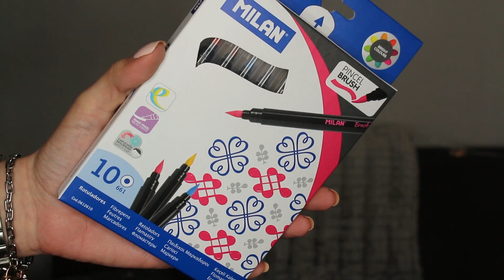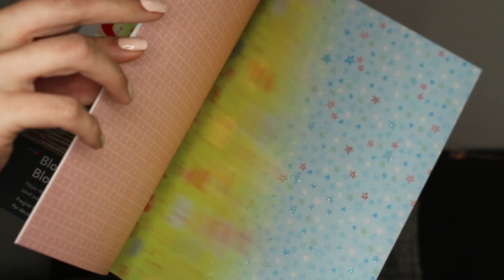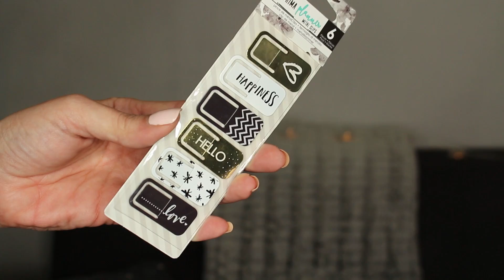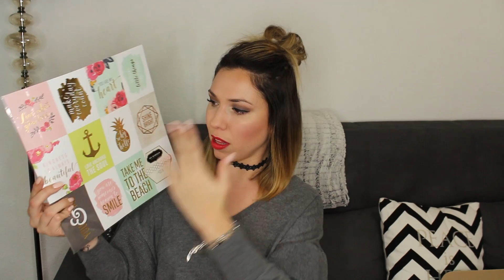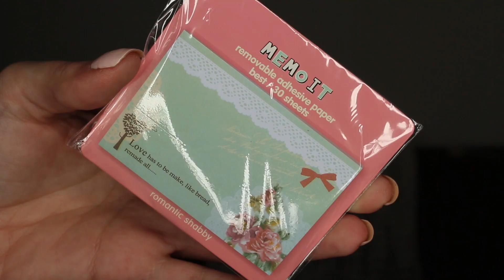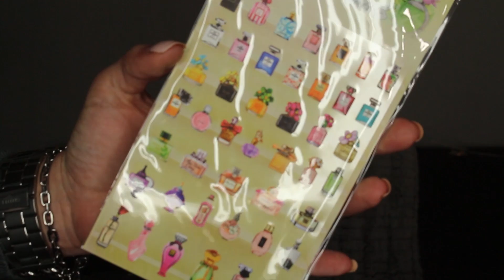¡¡¡Super Mega Haul Papelería y Scrap!!! | Rbkita1987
¡¡Hola!! Hoy quiero enseñaros las últimas compras que he hecho de papelería. Y quien dice últimas compras, dice mil doscientas pijadas muy cuquis. Preparaos que el vídeo va para largo ;)

LINKS DE CHICAS MENCIONADAS
Instagram Micoquette

Stabilo Pastel

Rotus Milán

UP AND SCRAP

Papeles
Piña Dorado
No encontrado

Fresas
No encontrado

ALIEXPRESS
Washitape Fino Purpurina

Washitapes Plumas, Piñas etc.

Bolígrafo Svarowski
NO encontrado

-Labios: Ruby Pop Clinique
-Uñas: Rosy Nude Madam Glam
-Jersey: Zara
-Chocker: Stradivarius